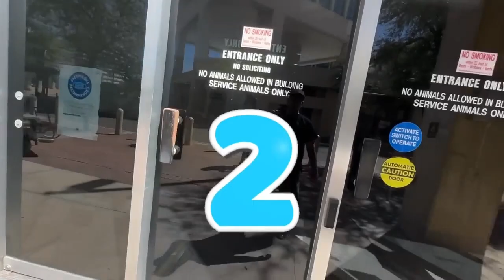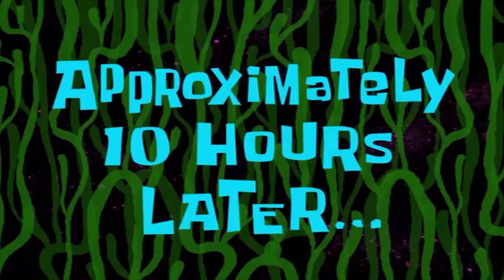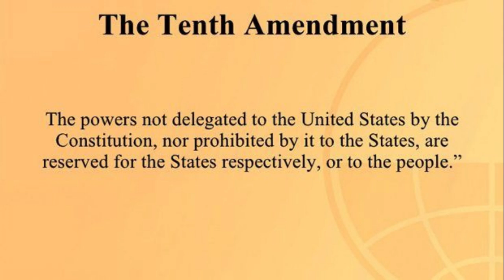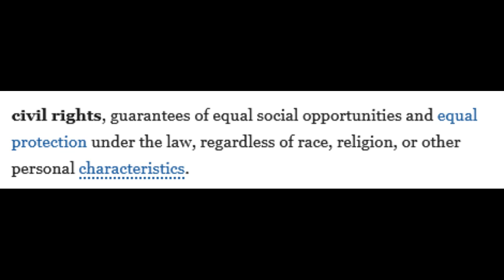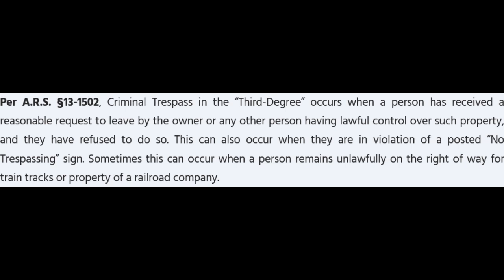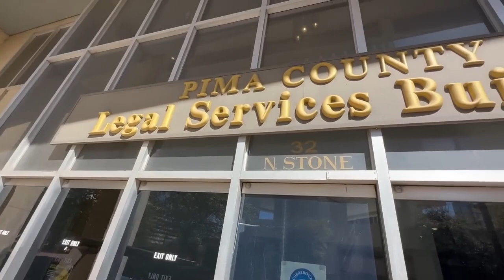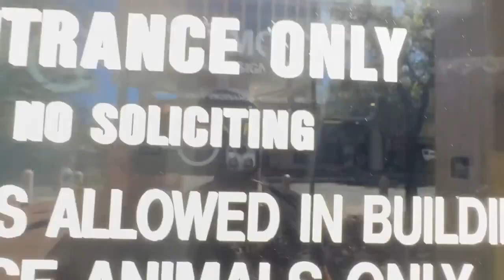Gutter Rat Joey Surreal Camera Booted From Law Office